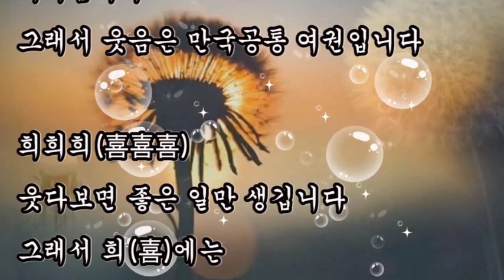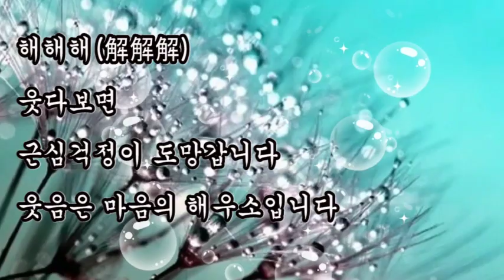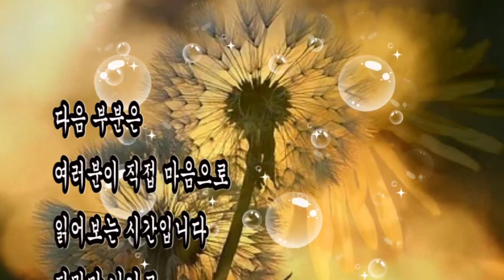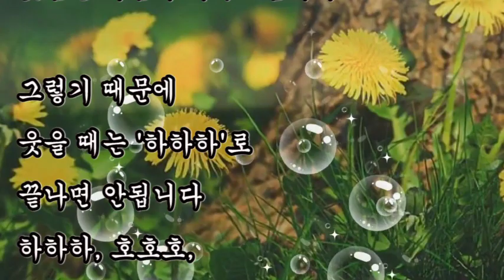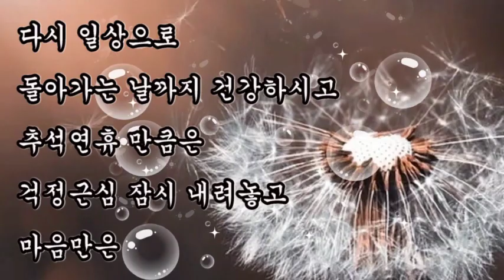좋은글, + 웃음이야기 / 좋은글, 웃다보면 좋은 일만 생깁니다, 하하하, 호호호, 희희희, 허허허, 해해해로 웃음이 완성^^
좋은글,
웃음이야기 / 좋은글
웃다보면 좋은 일만 생깁니다
하하하, 호호호, 희희희, 허허허, 해해해로 웃음이 완성^^

하하하(下下下)
자신을 낮추고 남을 높이는 것입니다
이것이 웃음의 출발입니다

호호호(好好好)
호감이야말로 가장 뛰어난 이미지 메이킹입니다
웃음속에 관계를 갈망하는 의지가 새겨집니다
그래서 웃음은 만국공통 여권입니다

희희희(喜喜喜)
그래서 희(喜)에는 좋은 길(吉)이 새겨져 있습니다
행복해서 웃는게 아니라 웃어서 행복한 겁니다

허허허(虛虛虛)
웃음은 '비움'입니다
웃는 순간 가슴에는 태평양보다 더 큰 바다가 생겨납니다
여유로움입니다

해해해(解解解)
웃다보면 근심걱정이 도망갑니다
웃음은 마음의 해우소입니다

그렇기 때문에 웃을 때는 '하하하'로 끝나면 안됩니다
하하하, 호호호, 희희희, 허허허, 해해해로
마무리 되는 순간! 웃음이 완성 ^^